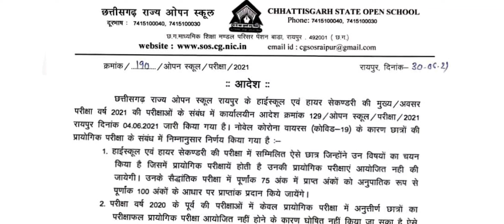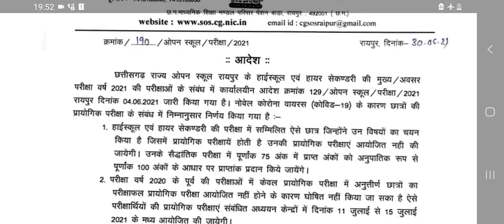CG Open Board 2021, बोर्ड ने जारी किया निर्देश, Important Notice CG Open Board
CG Open Board 2021, बोर्ड ने जारी किया निर्देश, Important Notice CG Open Board, Chhattisgarh Open School Notice, छत्तीसगढ़ ओपन स्कूल बोर्ड परीक्षा, छत्तीसगढ़ ओपन नोटिस

CG Open Board Exam 2021